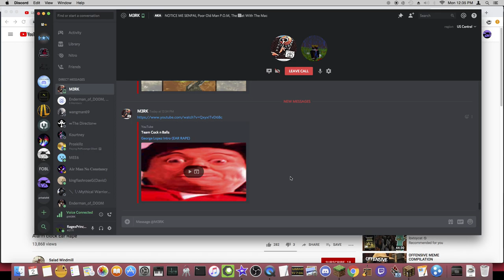Alarm clock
wake the fuck up